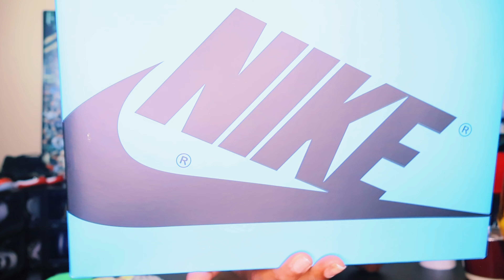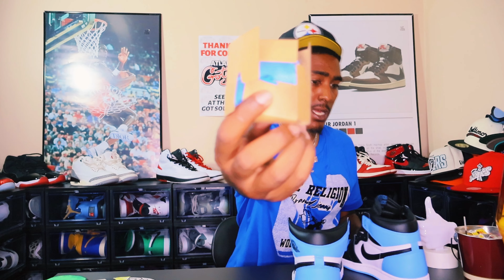THIS WHY SNEAKERS SIT-UNC TOE JORDAN 1S, MIDS AND LOWS ??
In this video, I'll be unboxing and reviewing the Jordan 1 UNC high. I'll be discussing the pros and cons of this shoe, and why you should or shouldn't buy it.

If you're debating whether or not to buy the Jordan 1 UNC high, then watch this video to find out why they're a great shoe for sitting-unc toe Jordan 1s, mids and lows. I'll also be giving you a unboxing and review of this shoe, so you can make the best decision for your feet!